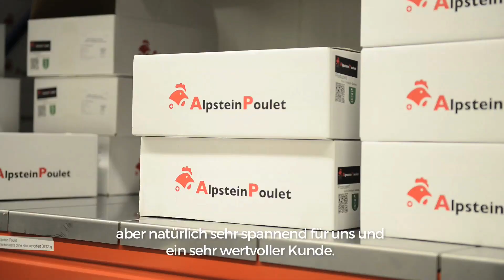HelloFresh Schweiz: Lieferanten für Poulet aus der Alpsteinregion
Hello Fresh Schweiz: Lieferant für Poulet

Unser Poulet-Lieferant für Eure schweizer Kochbox befindet sich in der Alpsteinregion! Hier, in einer atemberaubenden Landschaft, führt Sepp Manser mit seiner Familie den Betrieb.
Auf dem Hof der Familie werden nach BTS Standard (Besonders tierfreundliche Haltungssysteme) die Poulets für Eure Kochbox gehalten.
Die Qualität Eurer Poulets hat für Sepp Manser höchste Priorität und da das beste Fleisch von glücklichen Poulets kommt, haben seine Tiere auch genug Auslauf zum Scharren und Picken.
Über die Firma Bianchi wird Euer Poulet kühl und nach höchsten hygienischen Standards dann verarbeitet, damit Ihr das nächste feine Gericht in Eurer Kochbox ganz bald genießen könnt!

Einfach besser essen – bestelle jetzt Deine erste HelloFresh Kochbox!